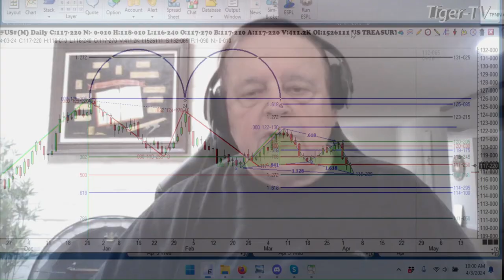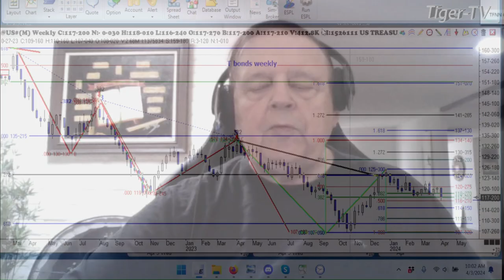April 3rd 1PM ET Market Update on TFNN - 2024